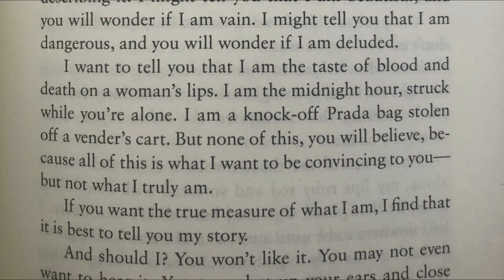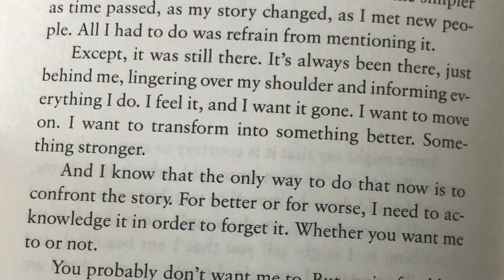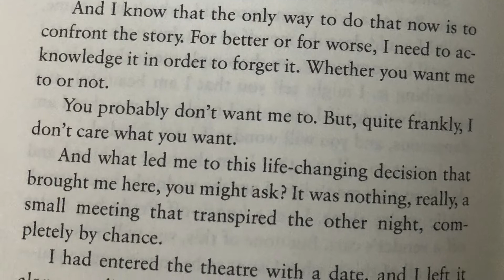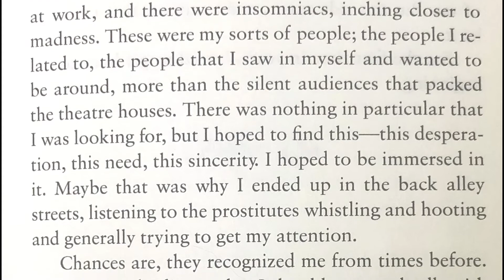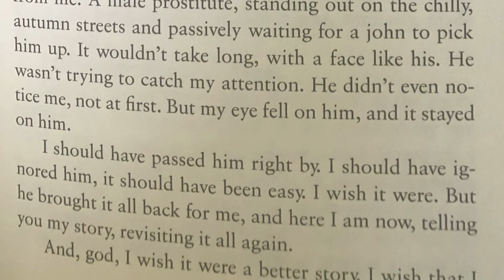SNEAK PEAK at POOR, PRETTY CREATURE!!!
Poor, Pretty Creature:

If you want to message me, I'm most active on Instagram